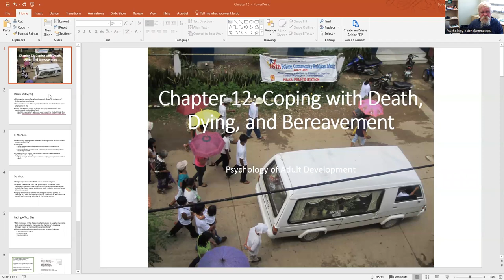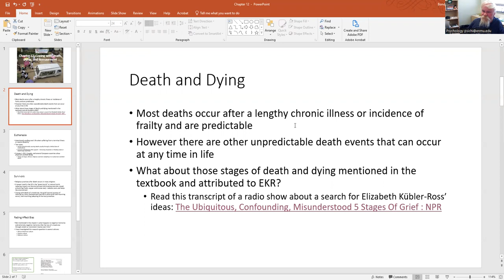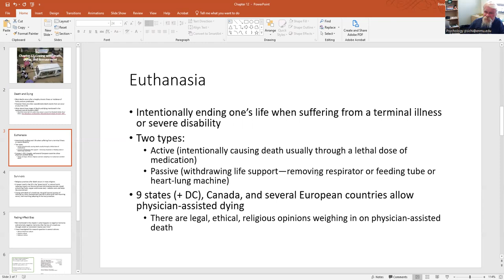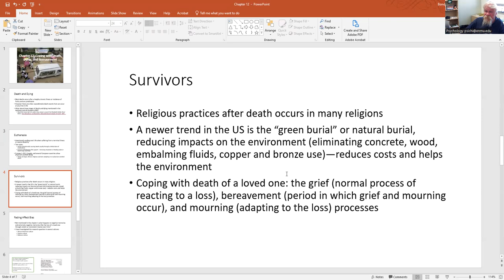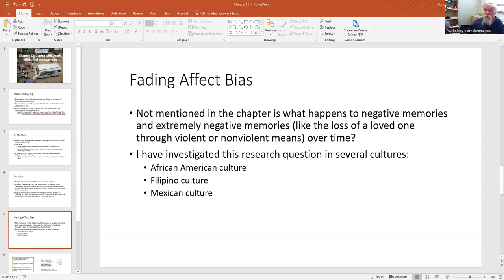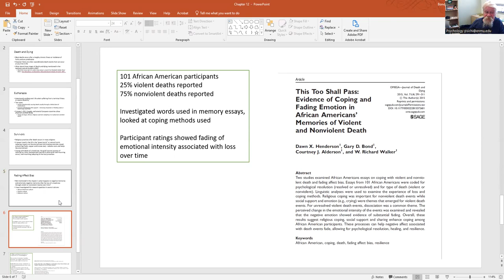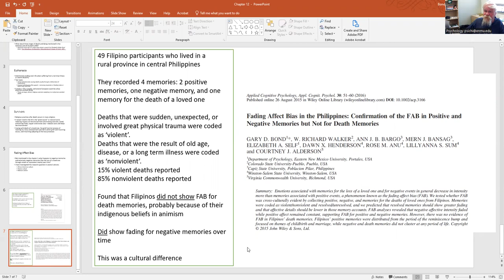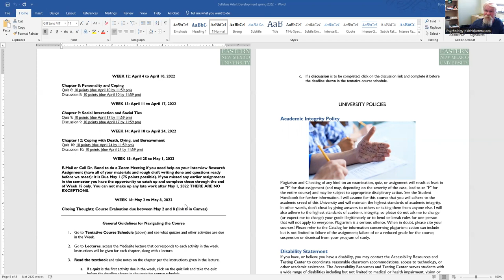Chapter 12 Lecture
Coping with Death, Dying, and Bereavement